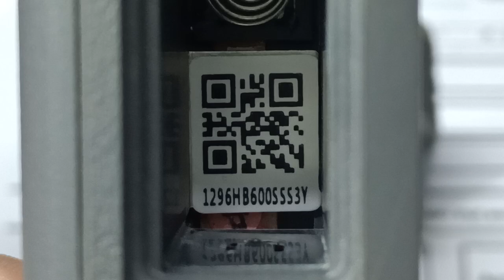OA RB no power / HQ-02623